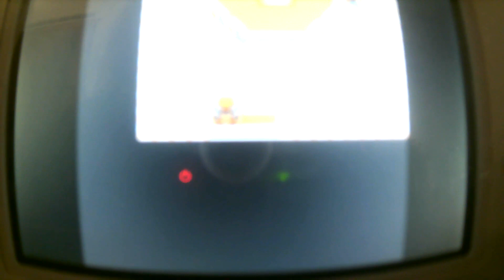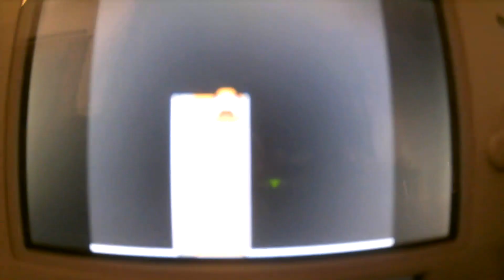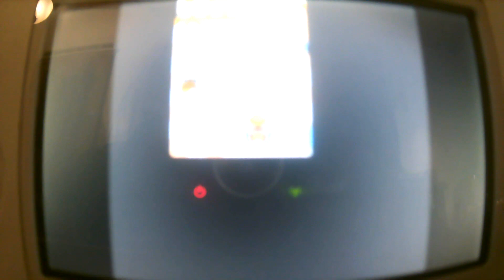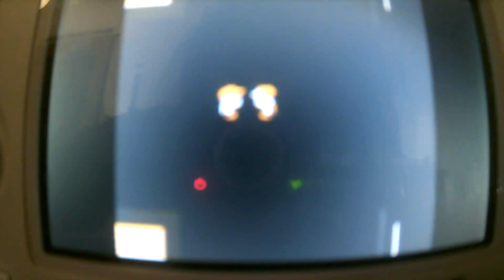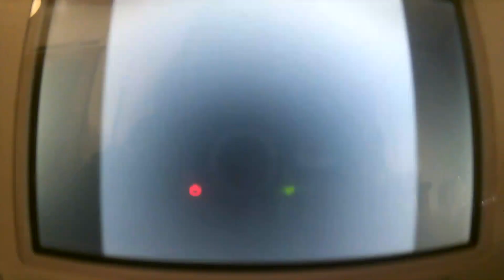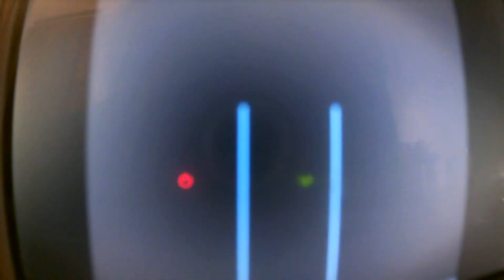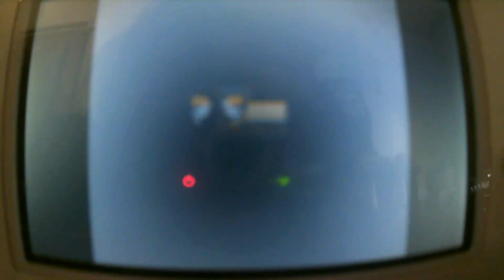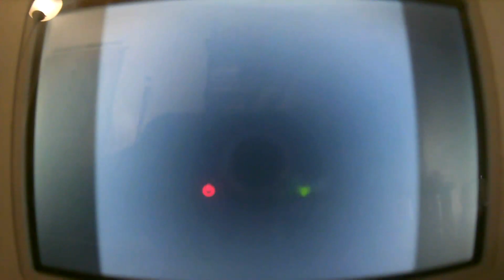Let's Play Pokemon Yellow-Part 6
We explore the S.S. Anne and fight some trainers.